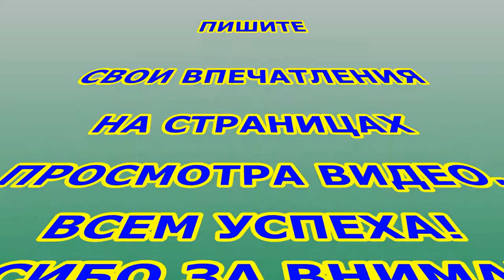Кактус маммиллярия.Цветущий кактус.Как ухаживать за кактусом в домашних условиях.Уход за кактусами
Кактус маммиллярия.Как ухаживать за кактусом в домашних условиях.Цветущий кактус.Уход за кактусами.Кактус маммиллярия-один из крупнейших родов в этом семействе. На этот период времени их насчитывается более 180 видов.Виды кактусов разнятся между собою.Один из них будет рассмотрен в этом видео.Кактусы всегда привлекали растениеводов не только своей неприхотливостью,но и красивыми цветами,которые редко встретишь в природе. Среди целого семейства кактусов выделяются маммилярии–богатые представители своего рода.Ввиду произрастания в засушливых областях,маммилярия считается наиболее стойким представителем кактусовых.Как ухаживать за кактусом в домашних условиях.Домашние кактусы и уход за кактусами этого вида очень простой. Главное не переувлажнять землю.Засуху они лучше переносят,чем влагу.Хороший уход за кактусами порадует нас своим цветением.Цветы кактуса интересные и привлекательные среди этих колючек расположенных на нём.Не все виды кактусов цветут. Цветущий кактус хотя и колюч,но цветки смягчают наше отношение к нему. Ареола кактуса подразделяется на две части,одна из которой покрыта колючками,а вторая опушена.Именно во второй верхней части появляются цветы кактуса.Чаще всего верхняя часть ареол свободна от цветков,размер которых колеблется от 2 до 15 мм.По форме цветки бывают трубчатые,в виде колокольчиков или округлые или другой формы.Кактусы фото есть много выложенных в интернете.Распространены цветки кактуса красного,желтого и белых окрасок с обильным количеством тычинок.Уход за кактусами очень прост.Цветущий кактус-это украшение нашего дома и уход за растениями особенно в зимний период времени приятен.Как ухаживать за кактусом в домашних условиях будем,то осторожно обращаемся с ними ,так как иголки очень острые и можно повредить руку.